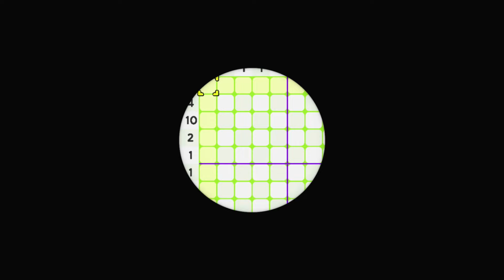Piczle Cross: Story of Seasons WALKTHROUGH PLAYTHROUGH LET'S PLAY GAMEPLAY - Part 1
Video Overview:
Opening & Intro
Puzzles #1-18